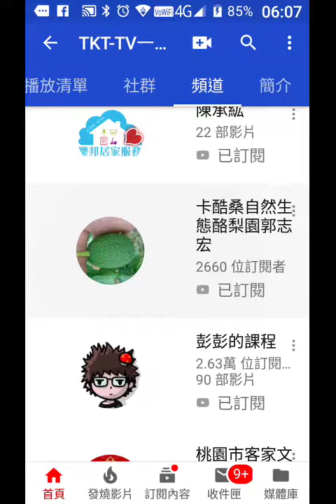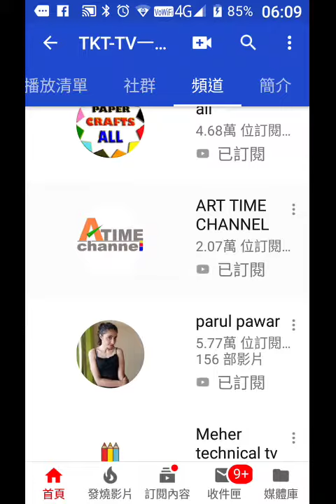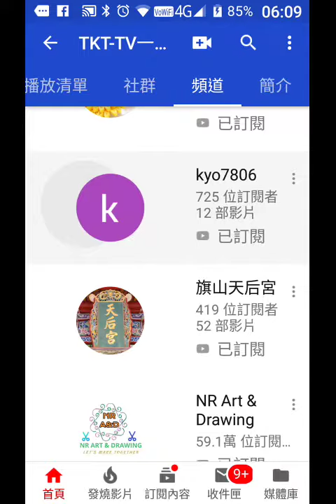頻道已訂閱者部分01record 20191007 060706